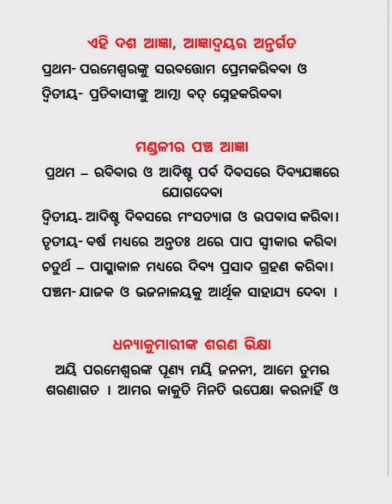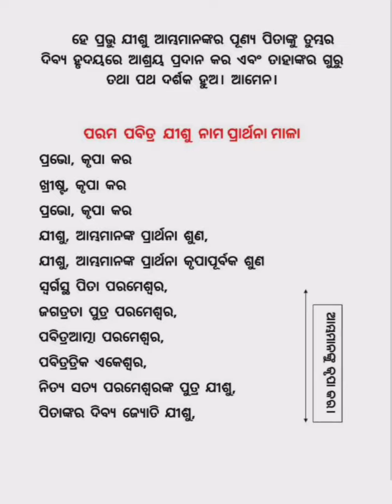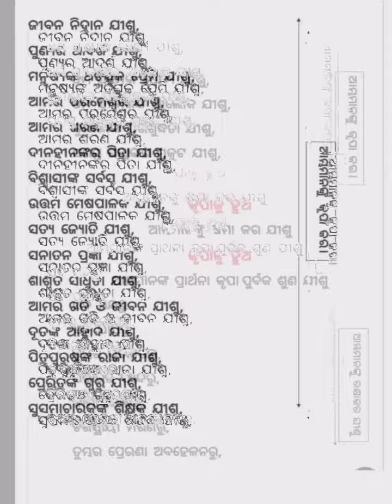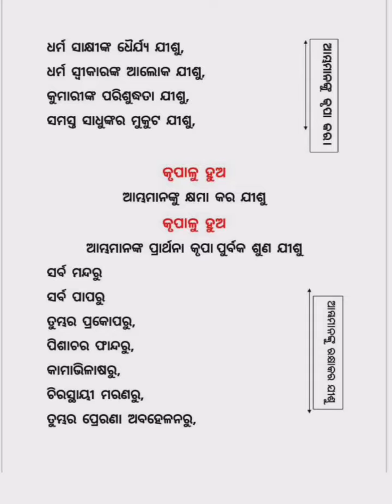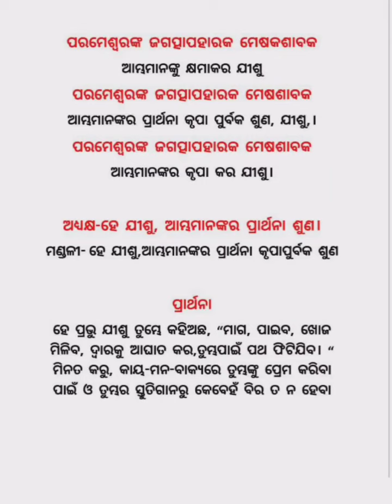30 January 2022